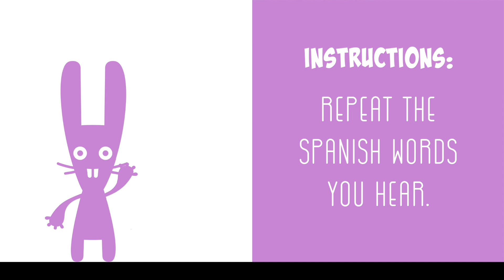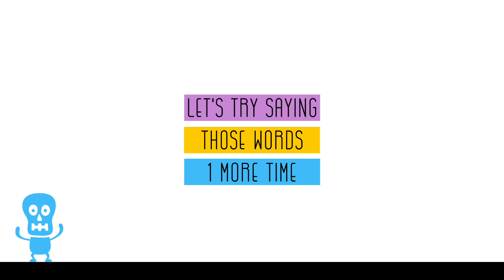Spanish for Kids | Greetings in Spanish | Saying Bye in Spanish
Greetings in Spanish & Saying Bye in Spanish for Kids! Join The Monster Crew for a Spanish learning video. Learn these words in Spanish: Hello, Good Morning, Good Afternoon, Good Evening, Goodbye, See You Soon, See You Later, See You Tomorrow. Plus, this video has movement breaks built in, so your kids can stay active while learning!

👋 Hi there! I’m Jessica, creator of The Monster Crew. I created this learning video for my kids, to help them learn Spanish. I hope that you and your kids enjoy!

ABOUT THIS VIDEO:
Staring: The Monster Crew
Created by: Jessica Diaz